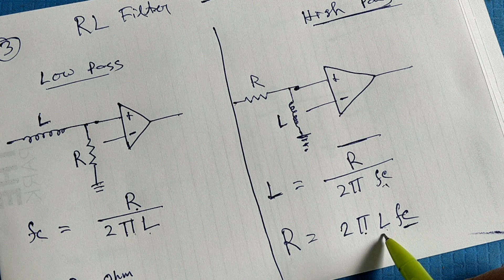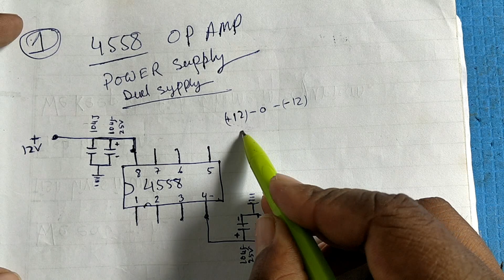op amp basics । operational amplifier । 4558 basics । low pass and high pass filter using op amp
An operational amplifier (op-amp) is an integrated circuit (IC) that amplifies the difference in voltage between two inputs. Op-amps are analog circuit blocks that take differential voltage inputs and produce single-ended voltage outputs. They have two input pins and one output pin. The 4558 is a dual operational amplifier (op amp) that contains two independent op amps.
It has a wide range of applications, including: Filters, Amplifiers, Oscillators, Comparators. I hope you like this video. Thank you so much.

WARNING:-
This video is intended solely for demonstration and educational purposes.
Each demonstration within this video entails inherent risks and hazards that must be comprehensively understood before any attempts are made.
It is imperative that only trained professionals undertake these demonstrations. The content showcased in this video is not suitable for inexperienced individuals, and attempting to replicate the activities without adequate knowledge and expertise could result in severe injury or harm.
Prioritize safety at all times and exercise extreme caution when engaging in any similar activities.